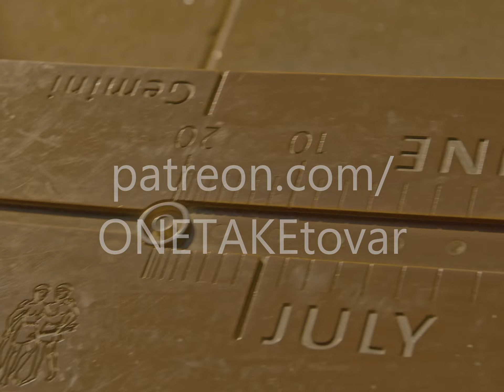A VULNERABLE JOY // Scored by JW Francis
Happy birthday, bro! Kevin's birthday is 07/27 if you want to leave a comment for him ;^)

Understanding how I got here helps me understand where I am and where I am going. Kevin (as well as our oldest bro Chris) is largely responsible for my current editing style- many of my early memories of living in Texas are crafting AMVs in Windows Movie Maker in tribute to our favorite songs and anime. This realization caused me to look even deeper, to my parents - who understood that one day our dreams, should we be blessed to live them, will, in turn, become a memory- and it is up to YOU to collect the golden nuggets that would otherwise be washed away by time's eternal current. My 'vulnerable joy' can sometimes get me twisted up and force me to forget that I am currently living my literal DREAM. I may yearn to live my newest dreams as soon as possible, but I can never forget that my current life is a David-of-Yesterday's greatest wish, and I will do my best to not only build upon it - but more importantly, be content with each and every step. For him.

Rich & Annie Wolf
Mary Christine Castaneda
Meredith Stand
Mayte Miranda
Blanca Garcia
Edgardo Francisco Tovar
Amber Wolf

Song 1 : "Note to Myself Once a Year Since I was 16"
Song 2 : "Being in Love"
Song 3 : "I'm Down, Whatever"
Song 4 : "Good Time"
by jwfrancis